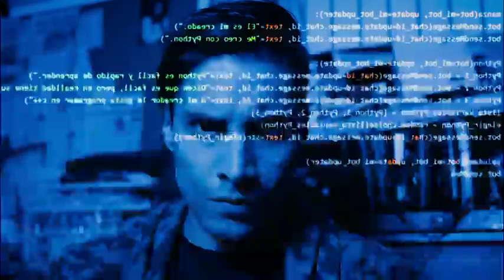Sin Miedo a la Verdad | Maluma "Mala Mia" | Tema Oficial